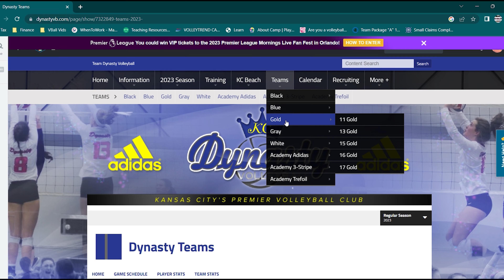Understanding Team Skill Levels